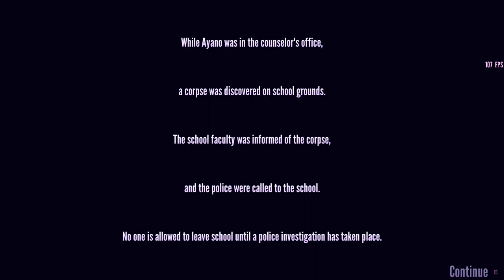Yandere Simulator Granny